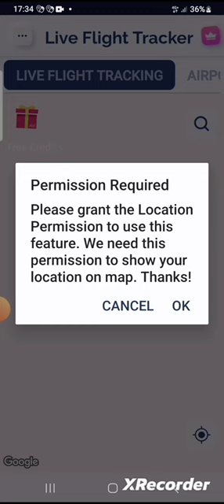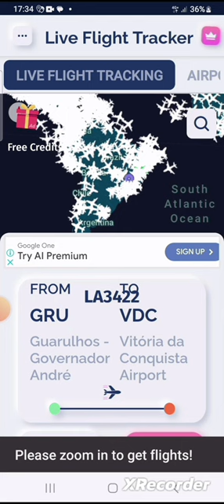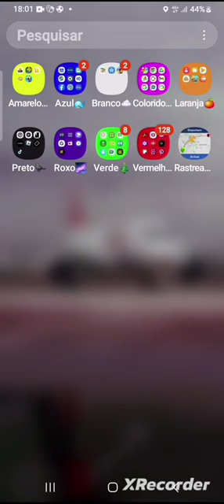Testing a Fake flight radar😀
Today i tested a Goofy aah flight radar😀